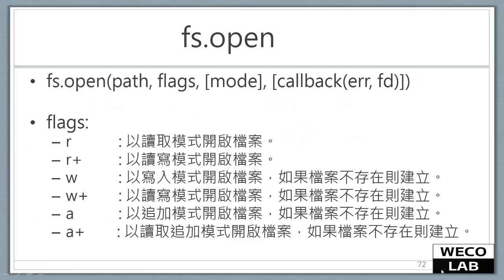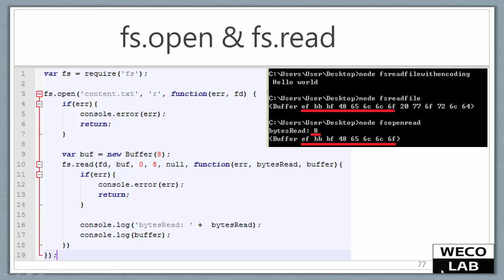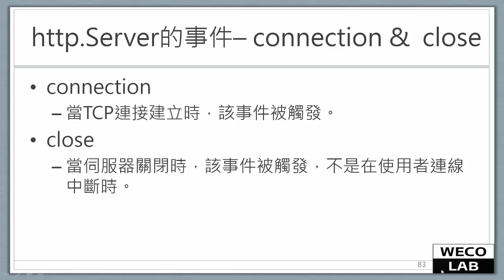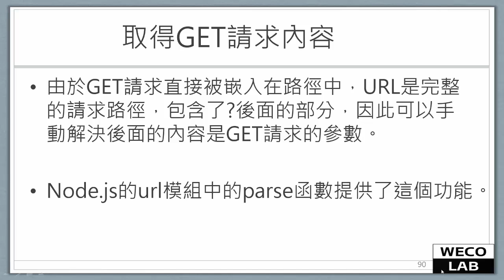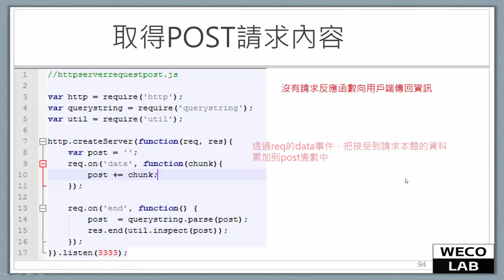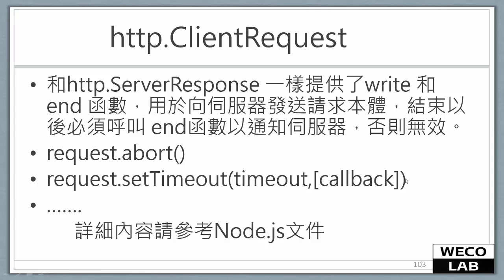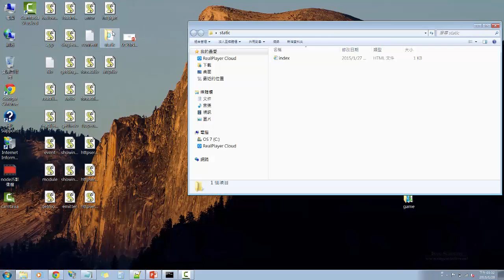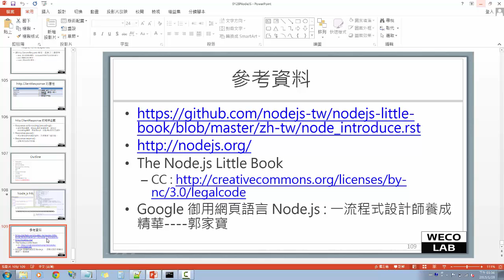2015 宅學營 - 深入淺出Node.js(2)